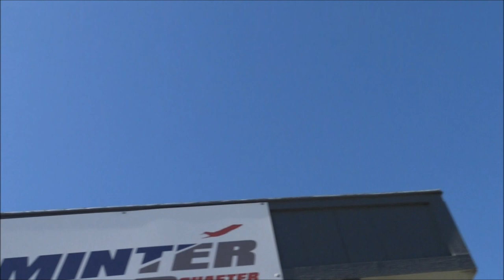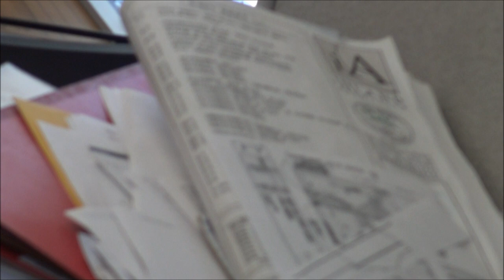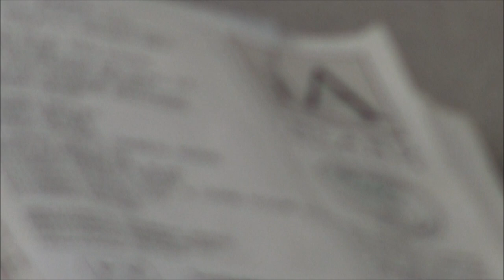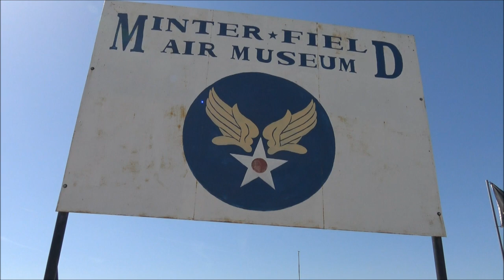When Things Get Tense Auditing, But What All Public Officials Can Do Is Suck It Up-1st Amendment Aud